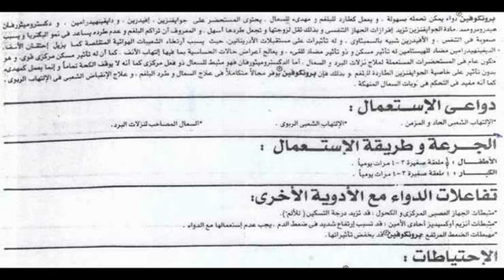برونكوفين Bronchophane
دواء السعال
السعر 5.5 جنيه شراب 125 مل